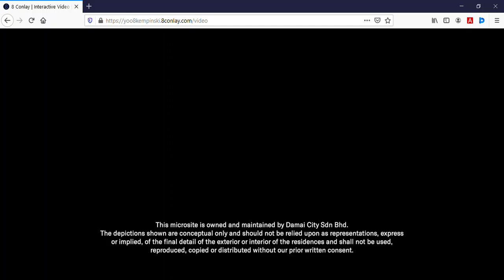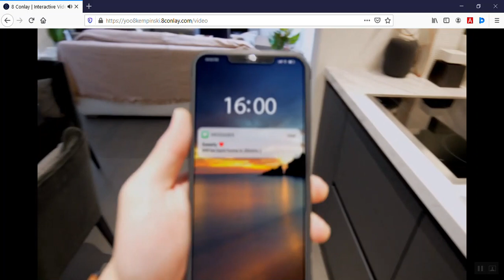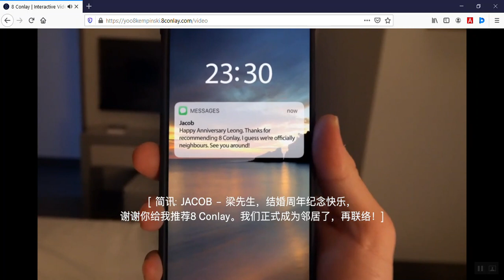Yoo8 /kempinski /8conlay /chapter 1 - private chef - Western Cuisine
Video from Russ Chong